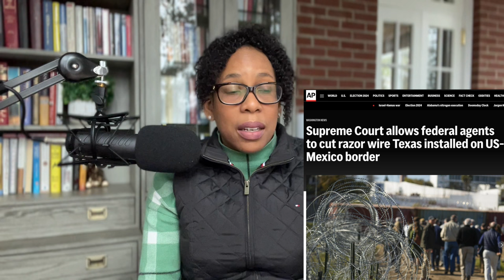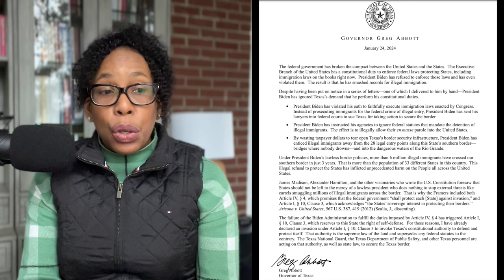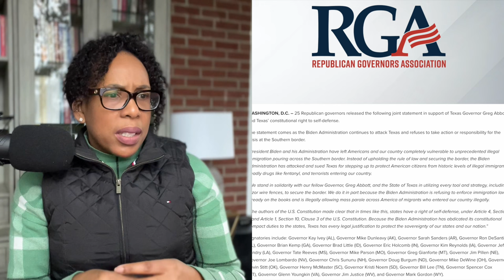Latest Immigration News: Intense Clash In Texas Over Illegal Crossings Shakes Immigration World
00:00 Introduction
00:49 Biden's Immigration Arguments
01:39 Supreme Court Sides With Federal Government
02:35 Gov. Abbott's Statement
04:34 25 Governors Support Texas
05:47 McBean's Opinion

for more free tips!

This video is entertainment. It also shares general information. I am not providing legal advice, and this content does not trigger the attorney-client relationship. Although I am a lawyer, I am not your lawyer, and you are not my client. This is also attorney advertisement.